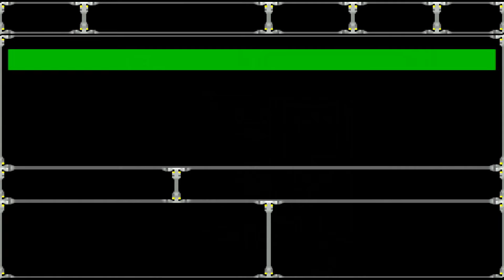【GBA】スーパーロボット大戦Ｒ 第10話 登場!テキサスマック!!